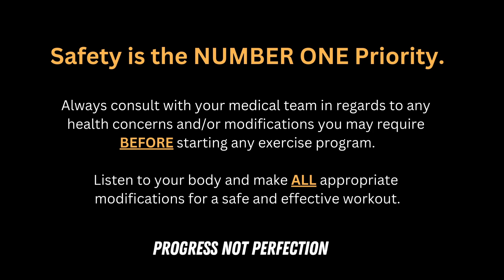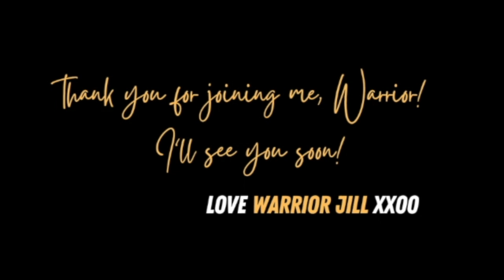Yoga For Chronic Illness - Life Not Supporting You?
Do you feel like LIFE IS NOT SUPPORTING YOU?
Do you feel overwhelmed and alone on your journey?

30 minutes with me and you will feel refreshed and ready to take your next steps forward.

Today's Affirmation "LIFE SUPPORTS ME"
Regain your trust in life.  Remind yourself you are safe and that life supports your journey.

You are NOT alone.  You are SAFE and life supports you ❤️

INVITE ME ON THE WELLNESS JOURNEY WITH YOU!

🥒 Would you like to support Jill and THE PICKLE JAR 🥒

If you would like to share your journey on THE PICKLE JAR please go for more information.